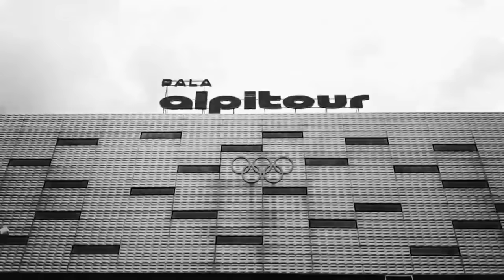On the road with U2 | Exclusive Footage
On the road with U2 as the iNNOCENCE and eXPERIENCE tour heads through Europe…

Watch this exclusive footage of backstage moments and performance highlights as U2 makes stops in Italy and the Netherlands. The band shared this sneak peak just with iHeartRadio!

Listen Free to More Artists U2 on Your Phone!